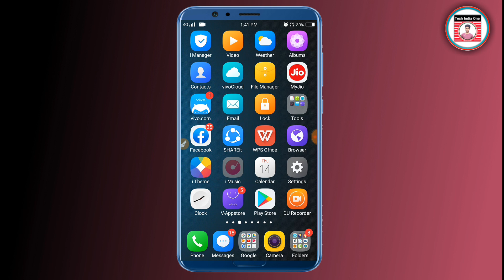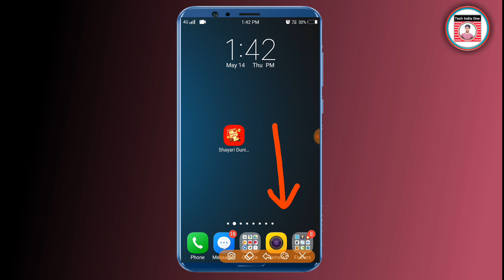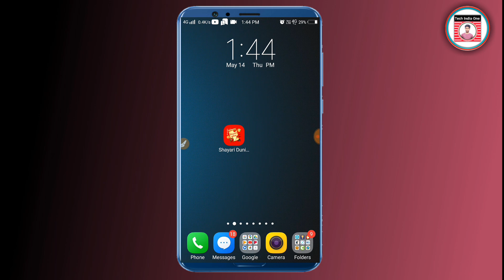BEST SHAYARI APP IN HINDI || SHAYARI APP FOR VIDEO AND OTHER SOCIAL APP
Hello dosto aaj ki Iss video me humne aap sbhi ko ek aise application kre bade me bataya hu jo ki best shayari app hai sabhi app ke liye agar tik tok video ke chaahiye shayari ya fir status ke liye sabhi tarah ke shayari yaha pe mil jayega asaani se